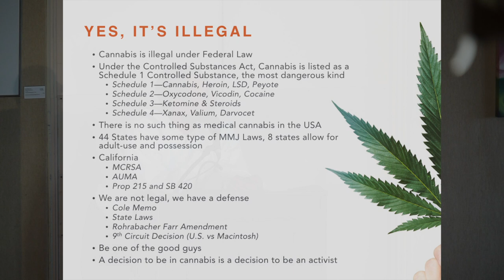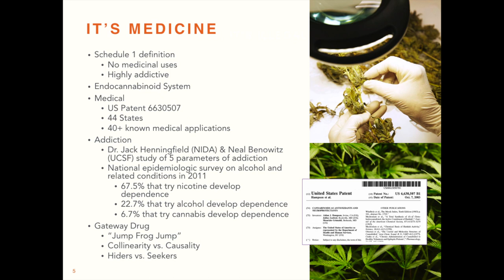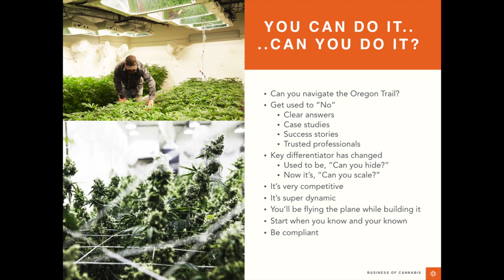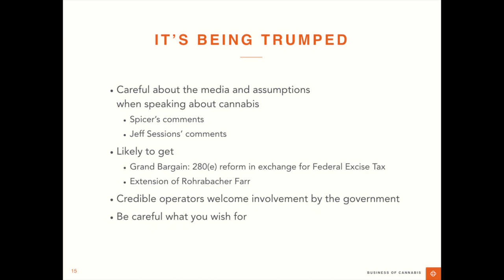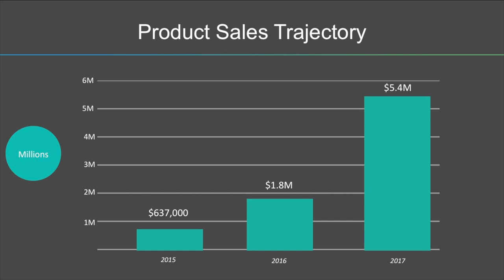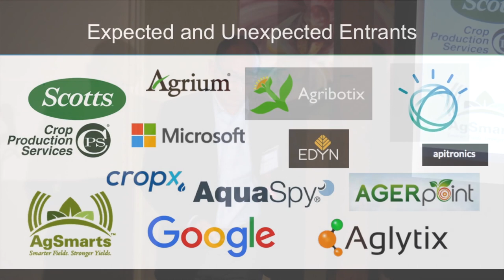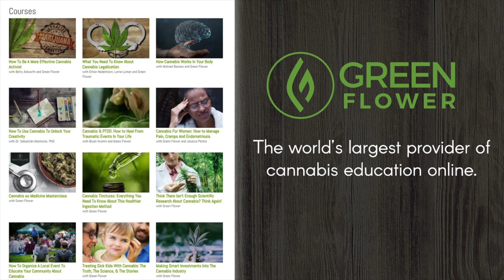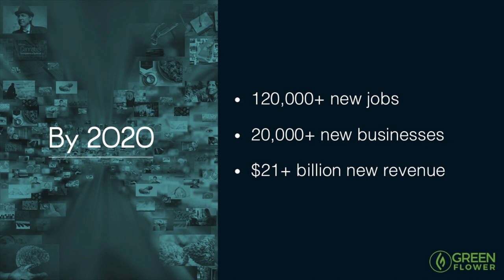MIT Business of Cannabi$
The legalization of cannabis is a hot topic in California today. And yet, there is so much to learn than what we think we already know. On Wednesday, March 15, leading experts discussed the business of cannabis; the use of cannabis as medicine; starting a cannabis business; the laws supporting this alternative; and technology used to expand in this multibillion-dollar industry.

KEYNOTE SPEAKER
- Adrian Z. Sedlin, CEO, Canndescent

PANELISTS
- Max Simon, CEO, Green Flower Media
- Michael Grillo, Elite Garden
- Paul Kowalski, Interim Chair of Cannabis Business Council of Santa Barbara County